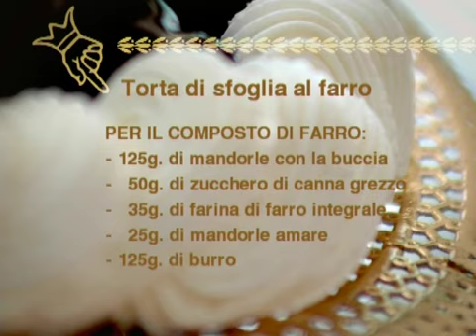Torta farro e amarene - Luca Montersino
- Torta farro e amarene (senza lievito): torta di sfoglia al farro e amarene (senza lievito). Ingredienti sono mandorle gr.125; mandorle amare gr.25; farina di farro integrale gr.35; zucchero di canna grezzo gr.50; burro gr.125; uova tuorlo gr.100; uova albume gr.200